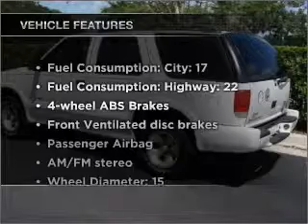2001 Chevrolet Blazer - Sarasota FL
Year: 2001
Make: Chevrolet
Model: Blazer
Trim: Trailblazer
Engine: 4.3 liter 6 cylinder 12 valve
Transmission: 4-Speed Automatic
Color: White
Mileage: 48889
Address:
4343 Clark Rd